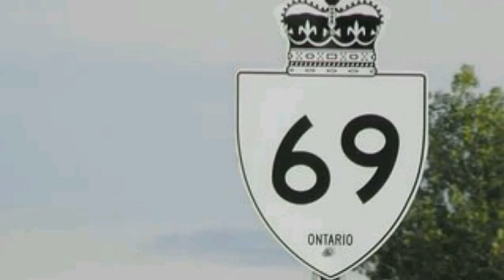[everysing] 私は嵐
Title : 私は嵐

まだまだ行きまっせー！
ロックを並べてみましたー！

夜もう一曲イケるかな？
突撃となりのコメ返し
あなたのお宅を集中攻撃しまーす。

everysing APPLICATION

▶ Features ◀